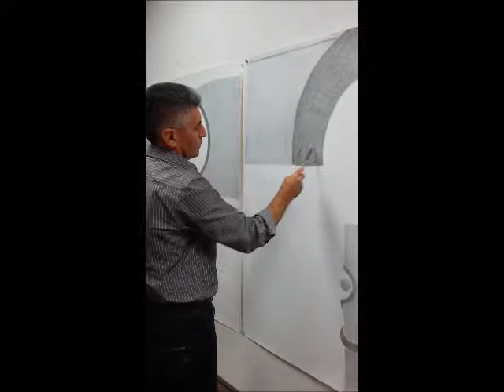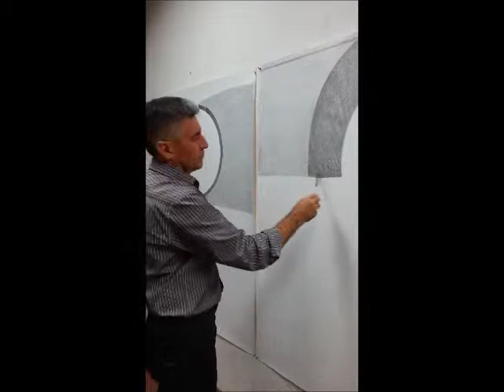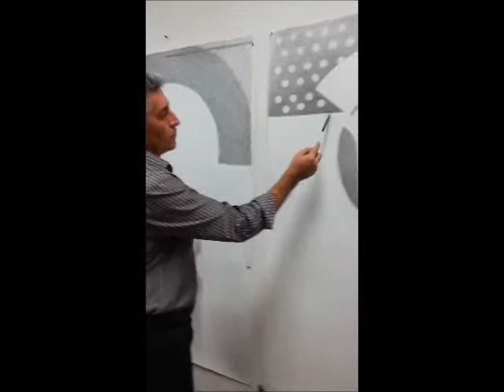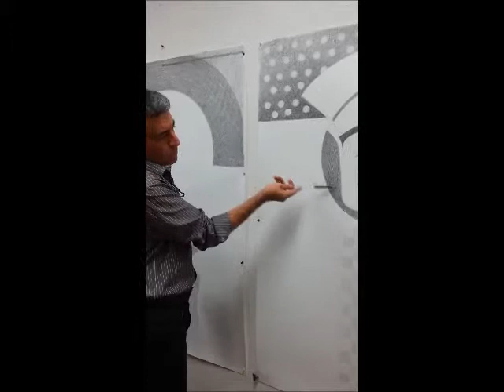Work on Progress, Exploration Drawings " Sun-Moon , Tapestry Inca. 2013"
This is a new series of exploration drawing depicting the Sun-Moon, an Inca tapestry, work still on progress 2013. Material used are pencil 2B- and others graphite on water color paper 350grms